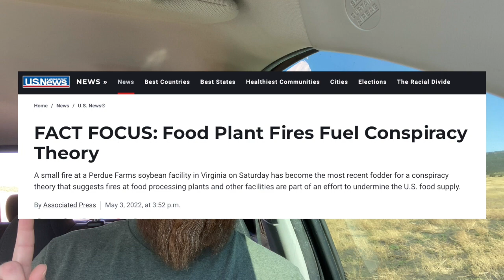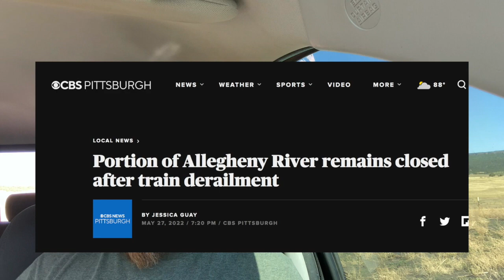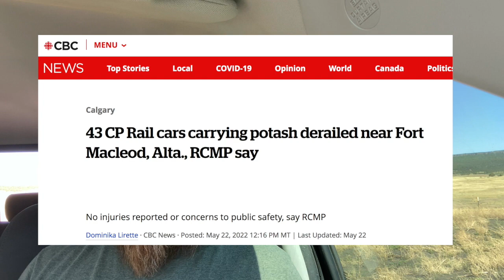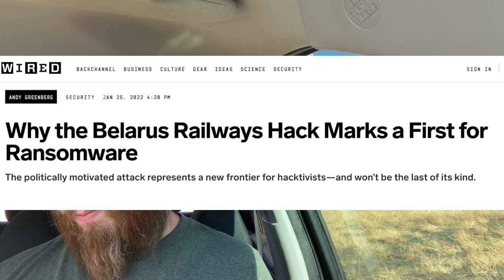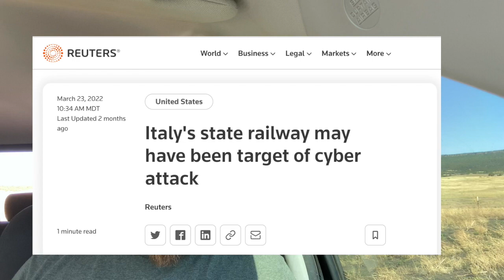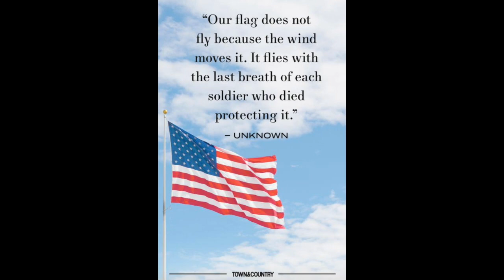They JUST ATTACKED OUR FOOD SUPPLY AGAIN... PREP NOW! SHTF is HERE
Limits at walmart and limits at costco have started to spread all over the country. Soon we will see shortages in all of our favorite foods and items from supply chain disruptions. Prepping for shtf is more important than ever now. Prep now to stay prepared in a hectic world. Lots people have been saying there is no fruit at walmart or no fruit at costco. We all have seen empty shelves at walmart and empty shelves at costco. Empty shelves are at almost every store from supply chain disruptions.  Prep for shtf now before its too late. What are you doing to get prepared on your homestead? Are you a prepper like canadian prepper ? start prepping for food shortage 2022

“Stand firm, and you will win life.” Luke 21:19